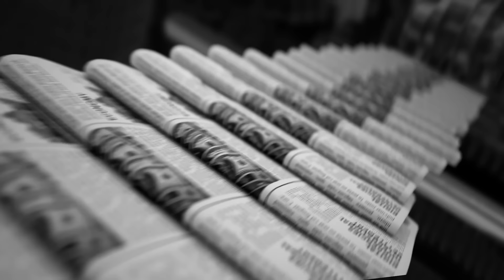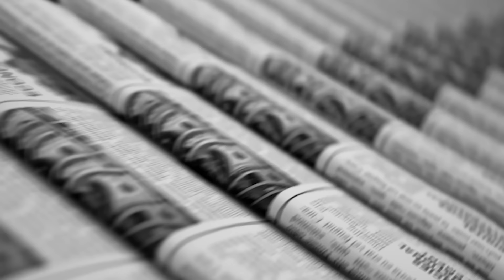Okan Buruk'un güvenli sandığı alışkanlıkları terk etmesi lazım | Ilgaz Çınar, Uğur Sever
Ilgaz Çınar ve Uğur Sever, SPORTZ Saati'nde futbol gündemini değerlendiriyor ve günün öne çıkan manşetlerini konuşuyor.

Bu bölümün konu başlıkları:

00:00 - Giriş
00:23 - Galatasaray'a 3 puan Yunus'tan
07:33 - Icardi'nin Alanyaspor maçı sonrası paylaşımı
12:40 - Arsenal, Osimhen'i kadrosuna katmak istiyor
18:14 - Okan Buruk'un Alanyaspor maçı sonrası açıklamaları
24:03 - Beşiktaş'a eski dost şoku
27:25 - Semih Kılıçsoy 7 maçtır ilk 11'de başlamıyor
30:21 - Rafa Silva'nın performansı
32:48 - Fenerbahçe'yi yaşlı kurtlar sırtladı